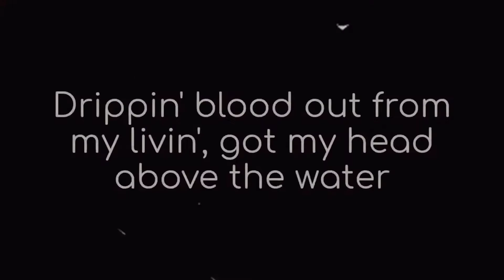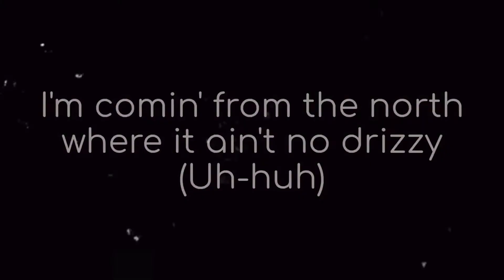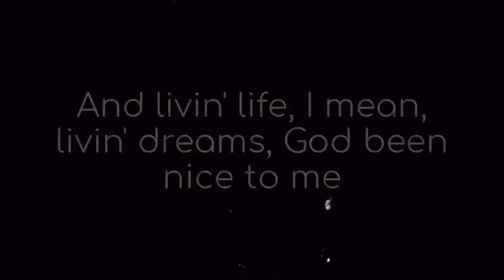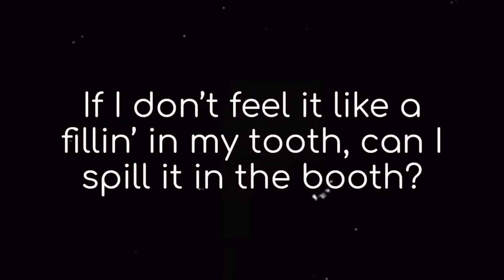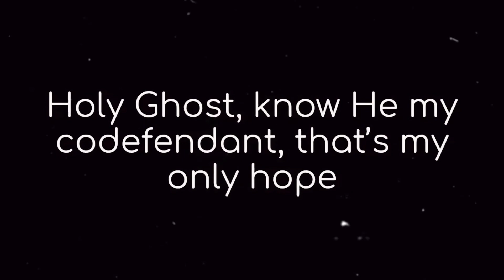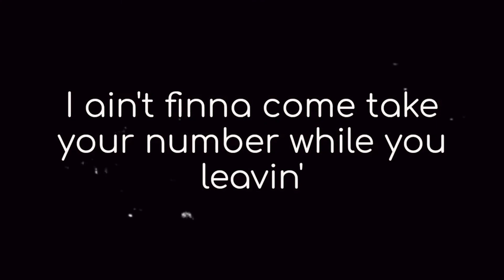The Unashamed Rappers - Super Bowl Gospel Celebration (Lyrics Video)